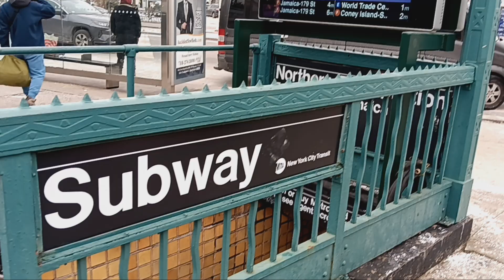NYC Simcha: Woodside, Queens